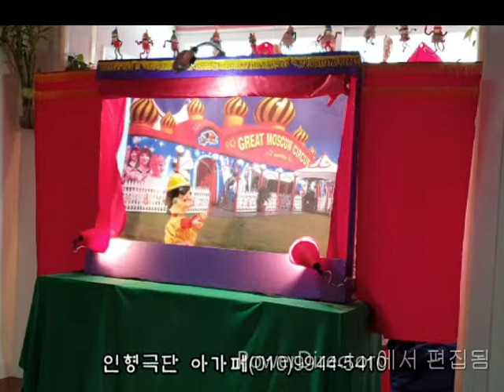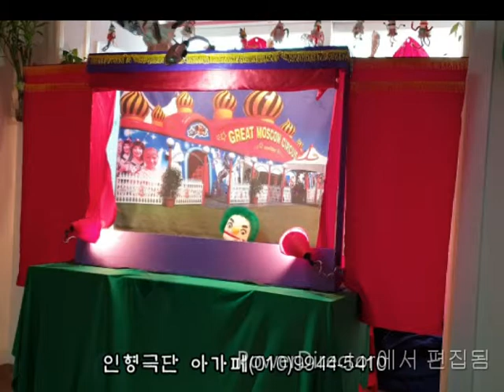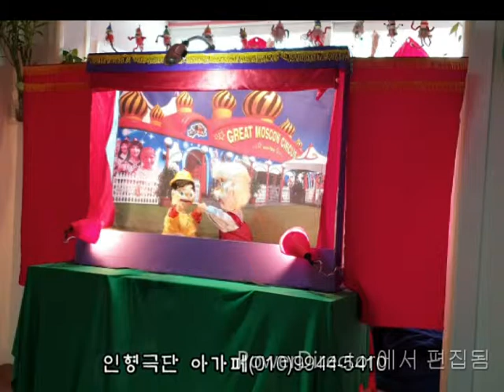(어린이집 인형극)-피노키오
인형극단 아가페